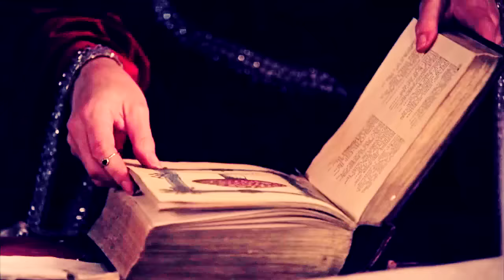Once Upon a Time Crack | Siege Perilous - 5x03 - crack!vid